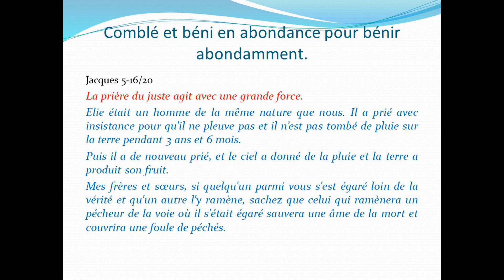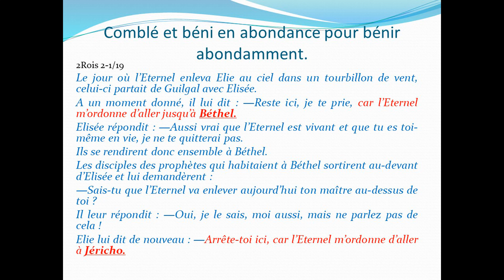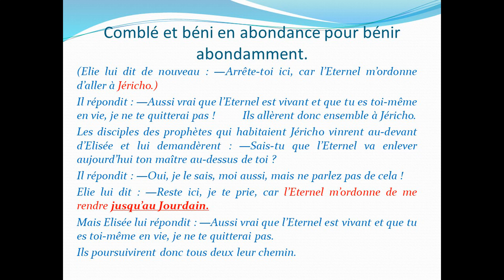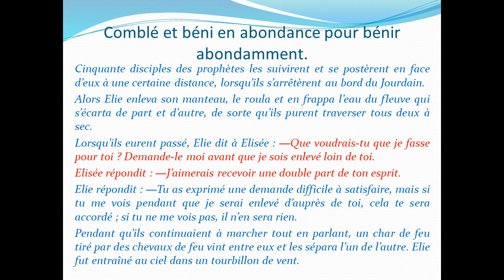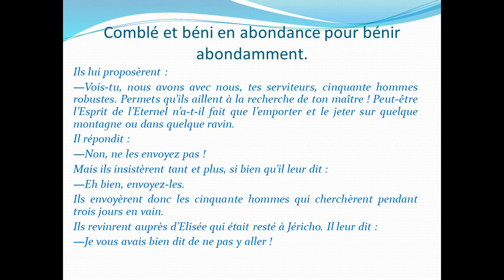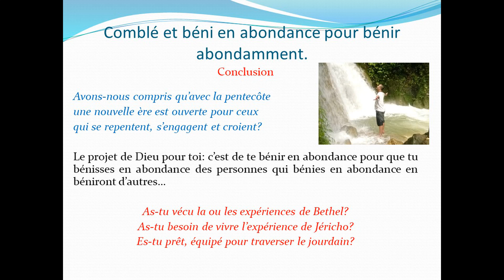Comblé et béni en abondance pour en bénir d'autres - Pentecôte 2024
Dimanche nous avons fêté la Pentecôte qui marque l'envoi du Saint-Esprit, le début de l'Eglise, la réalisation de nombreuses promesses extraordinaires mais aussi qui correspond à un passage de relais... La Pentecôte historique a eu lieu le jour de la fête juive de pentecôte (50 jours après Pâques) marquant le début de la moisson des blés... Jésus étant le blé qui est mort pour produire beaucoup de fruit.
Quel lien avec Elie? Et bien dans la bible, l'Ancien testament prépare le nouveau tandis que le nouveau éclaire l'ancien... ce qui veut dire que la dernière étape de la vie d'Elie, son ascension et le passage de relais à Elisée ressemble beaucoup à l'ascension de Jésus et la Pentecôte...